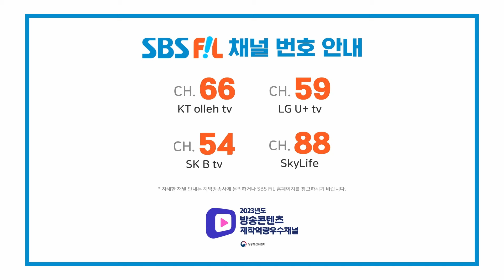홍자, 열애 | 트롯뮤직어워즈 2024